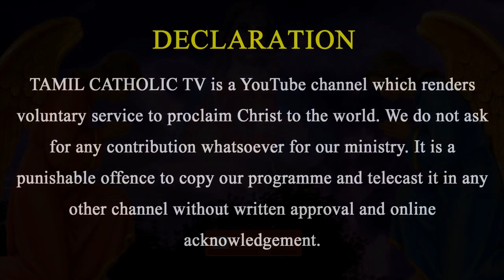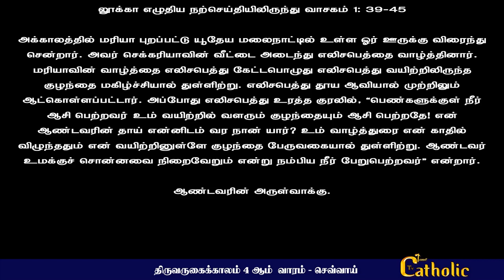21.12.2021- திருவருகைக்காலம் 4ஆம் வாரம் - செவ்வாய் |நற்செய்தி,மறையுரை|Mass Reflections|Rev.fr.Sundar